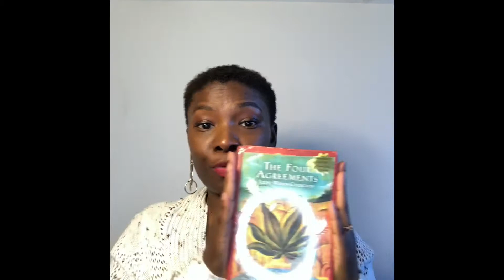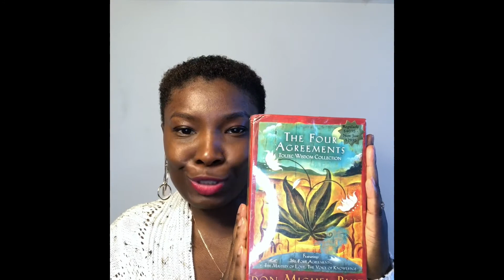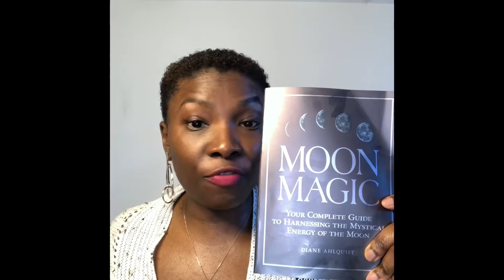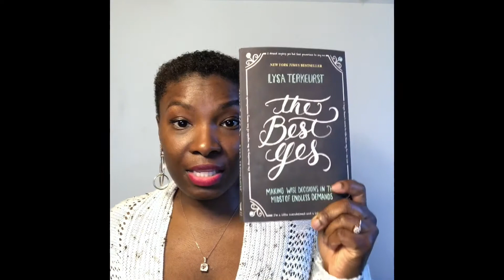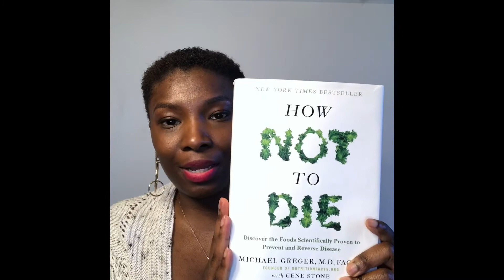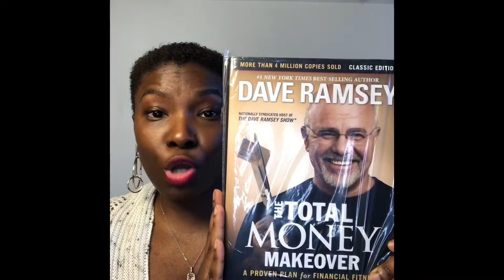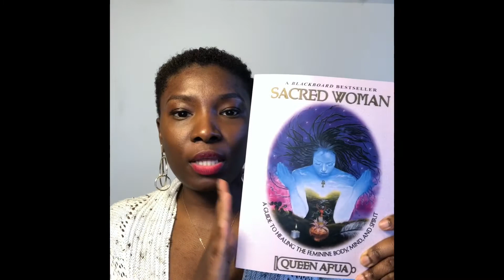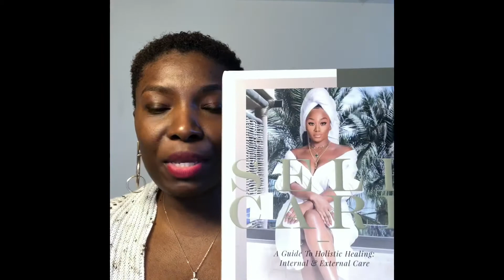Self Care 2021 Goals: New Year Reading List /2021/Huge Amazon Book Haul/Read with Me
New Year Reading List 2021: In this video, I will be talking about my New Year Reading List 2021. Sticking to the theme of Self Care 2021 goals, I decided to purchase several books, therefore, I have a huge Amazon Book Haul. I have established a reading challenge for 2021 in which I want to read at least 1 book from my 2021 reading list a month. I am doing well thus far, considering I stopped reading books years ago. Join me on my journey, and start setting some self care goals for 2021. I hope you enjoy my New Year Reading list for 2021, and my huge Amazon book haul. Come on lets read together.